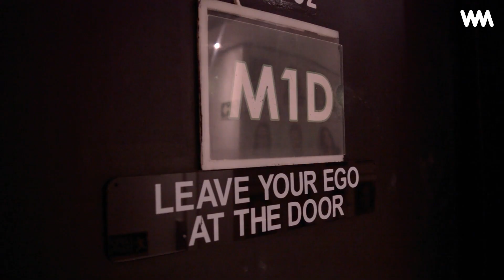Volta às Aulas 2024.2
A Escola de Atores Wolf Maya forma atores e atrizes há 22 anos para que eles atuem em TODAS as áreas culturais no Brasil e nos exterior. Desde curta-metragens, teatro, novelas, tv, webseries e até os mais recentes musicais e streamings, como Netflix, Amazon, Disney+ e GloboPlay. Uma das áreas de grande ascensão em que os alunos formados podem atuar e assim ganhar o mundo é o cinema brasileiro. Assim eles conseguem notoriedade e passam a fazer grandes produções para o mundo.